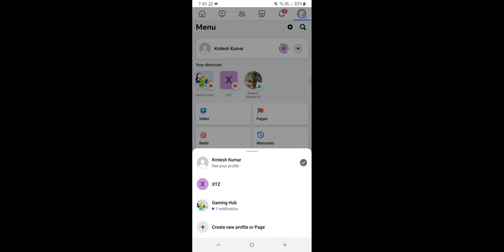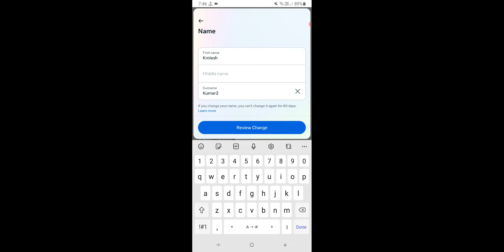How To Change Facebook Name, Facebook Par Name Change Kaise Kare, FB Par Name Change 2024